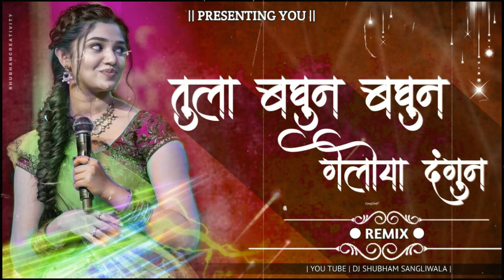🔥 Tula Bagun Bagun ❌ mala udu udu zalaya 😈 EDM DROP MIX💥INSTAGRAM TRENDING DJ SHUBHAM SANGLIWALA 😍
*Song Name     TULA BAGUN BAGUN

*Remix                 Unknown

*Visual.                 Djshubhamsangliwala

*Thumbnail          shubhamcreativity